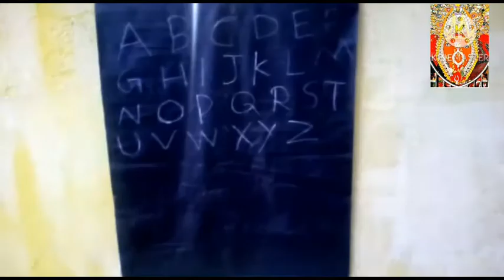ଆସ ଦେଖମା Dr ଆମ୍ବେଦକର ଙ୍କ କାହାଣୀ 🙏🙏ଆଉ ଛୁଆ ମାନେ କେନ୍ତା ଡ୍ରାମା କରବେ ଯେ ଦେଖମା 🙏ଜୟ ଭୀମ ଜୟ ଭାରତ ✊️✊️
ଆମର chennel ହେଉଛେ

ଆଉ ଇ video କେ 5 ଲୋକ କେ ନେଇ ବନା ହେଇଛେ

ନାମ...
Ankita Behera                ଜୟ ଭୀମ ଜୟ ଭାରତ ✊️
Ankan Behera
Ayana Behera
Sriyansi Behera
karina Behera